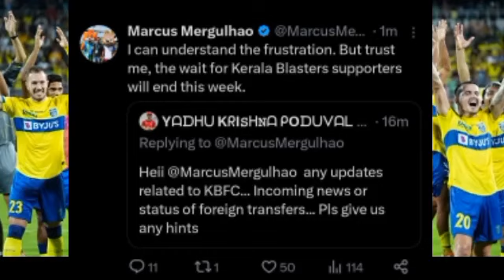ബ്ലാസ്റ്റേഴ്‌സ് സൈനിംഗ് ഉടൻ🔥| kerala blasters | kerala blasters news | kerala blasters fc | kbfc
1. kerala blasters

2. kerala blasters latest news today

3. kerala blasters live match today

4. kerala blasters news

5. kerala blasters fc

6. kerala blasters new signing

7. Kerala blasters latest news

8. kerala blasters new updates

9. kerala blasters news today

10. kerala blasters transfer news

11. kerala blasters new news

12. kerala blasters news malayalam

13. Kerala blasters today news

14. kerala blasters transfer news 2023

15. kerala blasters latest transfer news

16. kbfc

17. kbfc news

18. kbfc latest news

19. kbfc new signing

20. kbfc news malayalam

22. Kbfc new updates malayalam

23. kbfc updates

24. kerala blasters updates malayalam

25. Isl news

26. kerala blasters vs east bengal

27. ISL season 9

28. kerala blasters

29. kerala blasters vs odisha fc

30. kerala blasters vs northeast united fc

31. kerala blasters vs fc goa

32. kerala blasters vs Jamshedpur fc

33. kerala blasters new players 2023

34. kerala blasters latest new signing

35. kerala blasters new updates

36. kerala blasters malayalam

37. kerala blasters new players

38.  kerala blasters transfer updates

39. kerala blasters new player

40. kerala blasters fans

41. Jaushua sotirio kerala blasters

42. sahal Abdul samad

43. Rahul kp